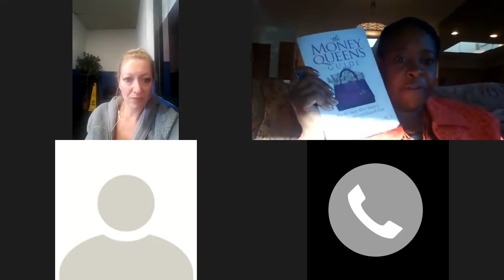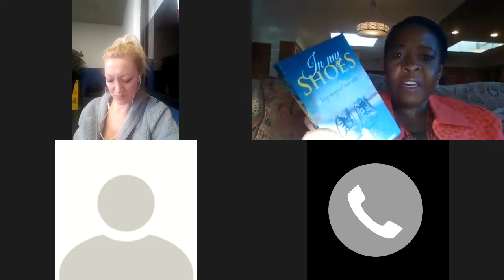Women's Economic Forum weekly planning Meeting 1st May 2017